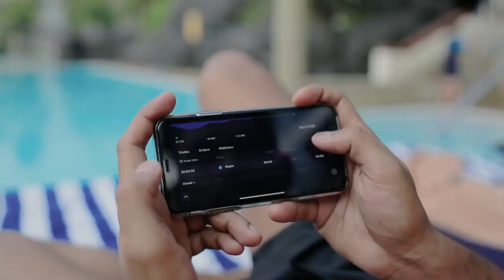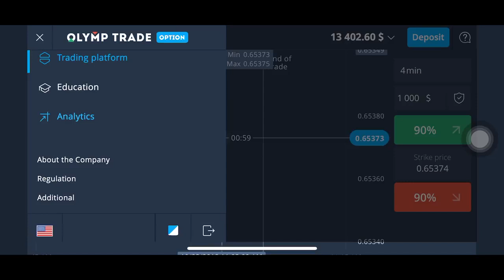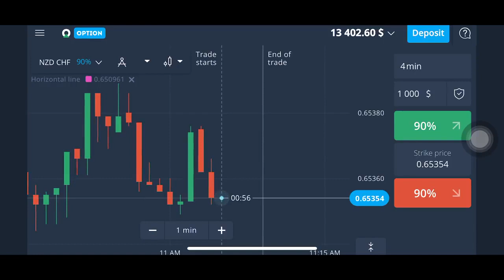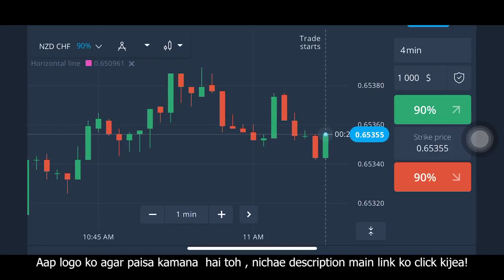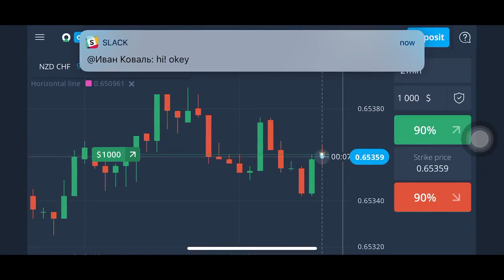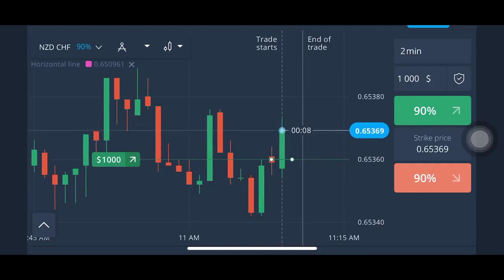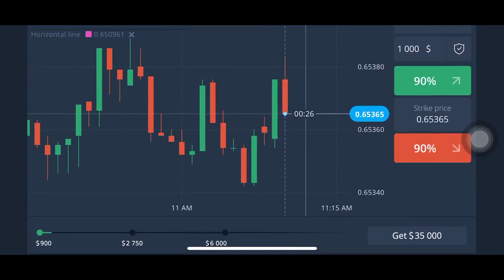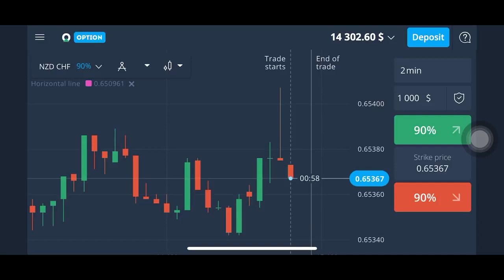How to earn $900 with your phone